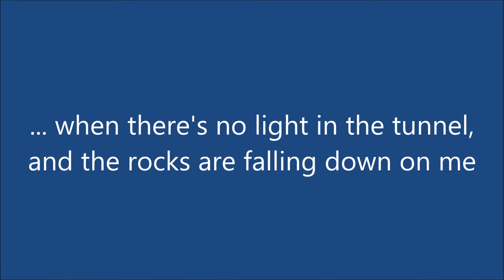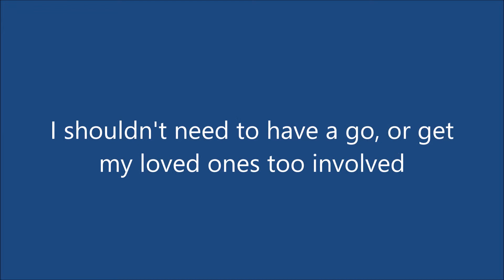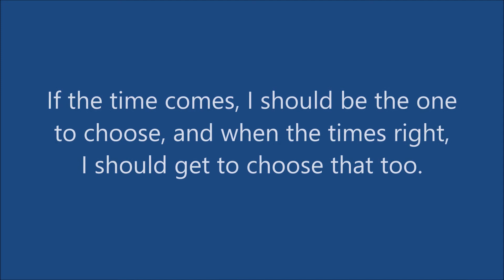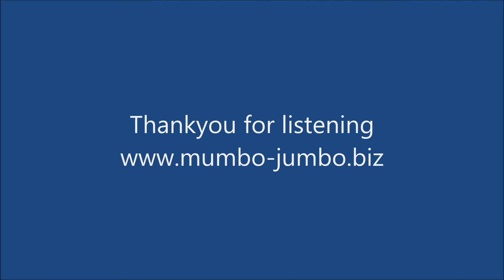'If the Time Comes' by Mumbo-Jumbo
A song about assisted dying, and the dignity and comfort we all hope for right through to the very end of our lives. Written by Oliver Carpenter and Phil Bond, arranged by Mumbo-Jumbo.